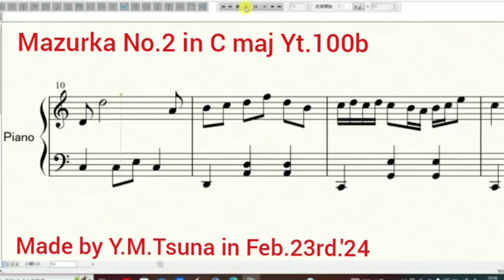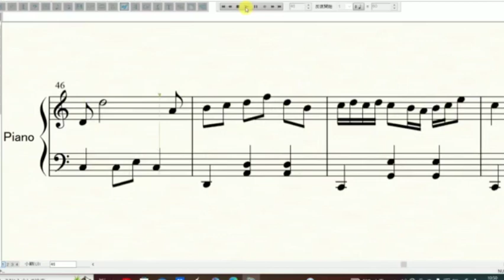Y.M.Tsuna : Mazurka No.2 in C maj Yt.100b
Made by Y.M.Tsuna in Feb.23rd.'24